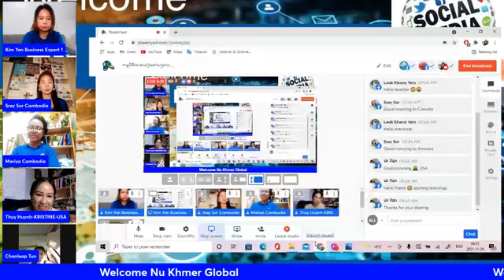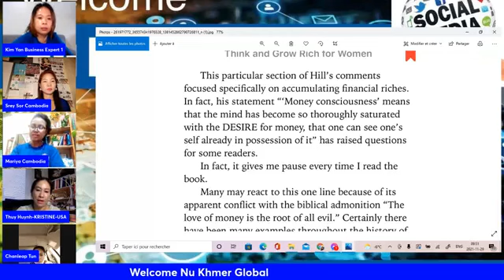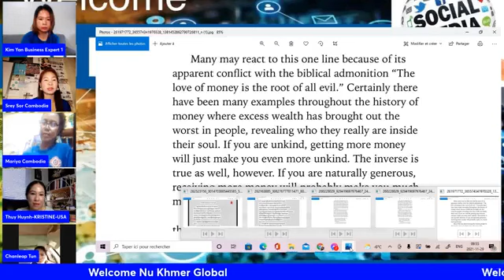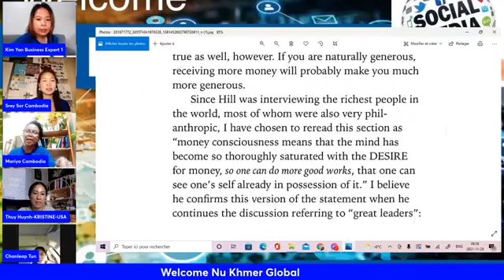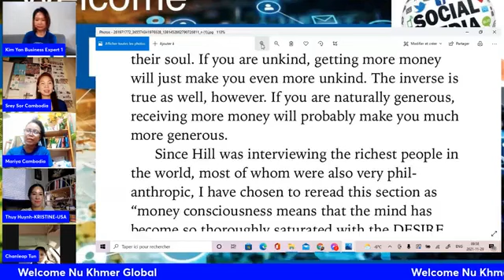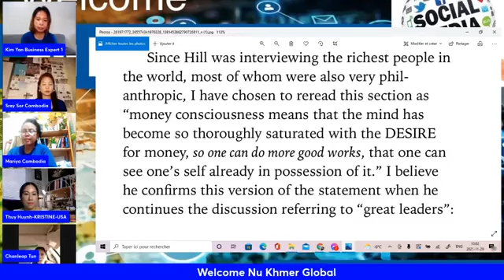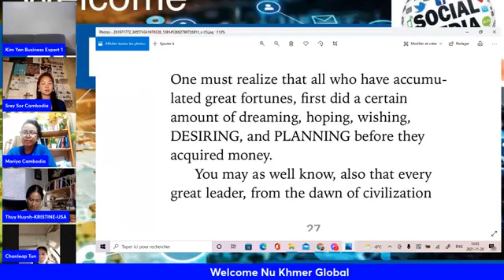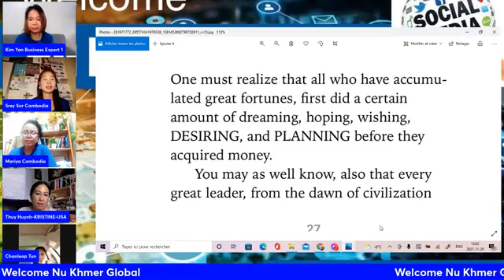Club book of think and grow rich . ក្លឹបអានសៀវភៅ នៃ ការគិតហើយមាន។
Every Monday we always read the book in English language and translate to Khmer language . Thank you 💕